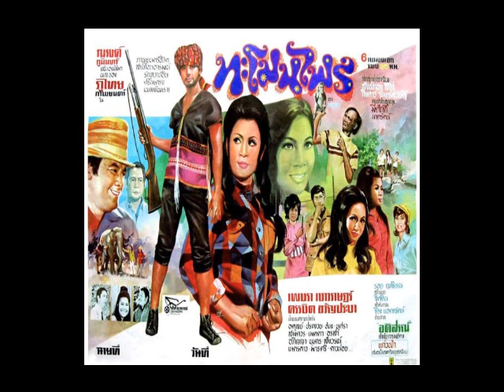เพลินไพร - สวลี ผกาพันธุ์-สมสกุล ยงประยูร-จินตนา สุขสถิตย์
เพลงภาพยนตร์ทะโมนไพร (2514)